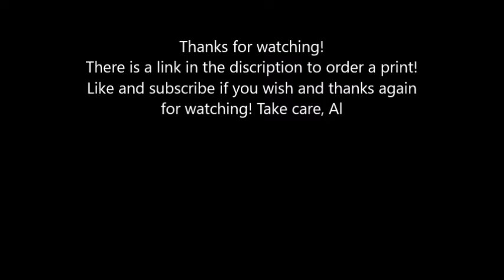"34" (Abstract painting by Alex mac Donald)